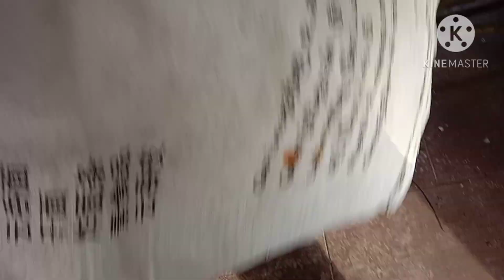DIY EGG incubator/gawa sa karton at saku/ gawaingbukid philmas family 🇵🇭😍🇲🇾